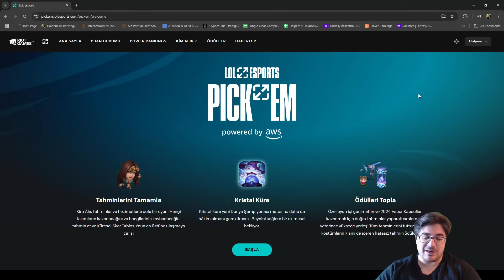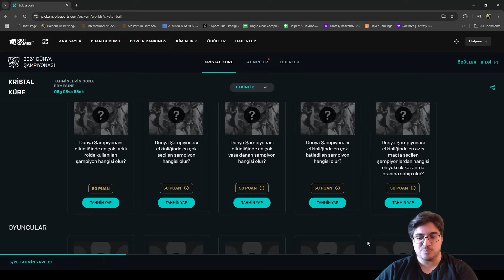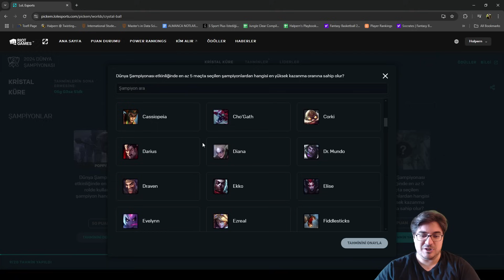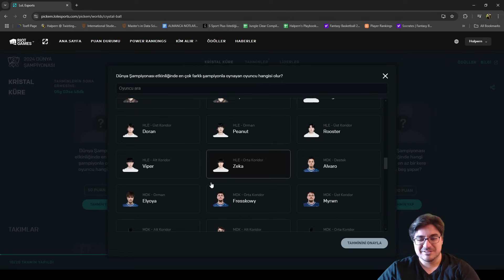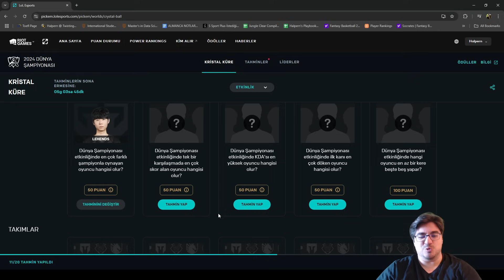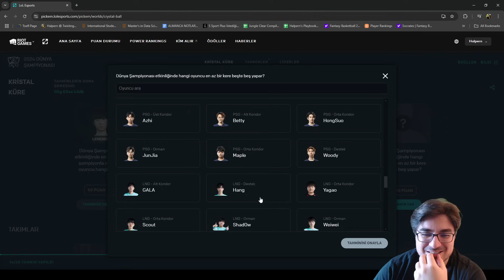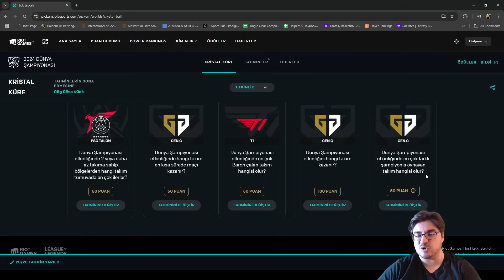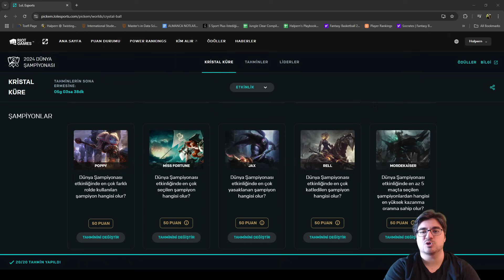Worlds Pickemlerim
Hiçbir içeriği kaçırmamak için beni adresinden beni X(Twitter) üzerinden ismiyle takip edebilirsiniz.

Yaptığımız canlı yayınlara erişebilmek için twitch üzerinden erişebilirsiniz.